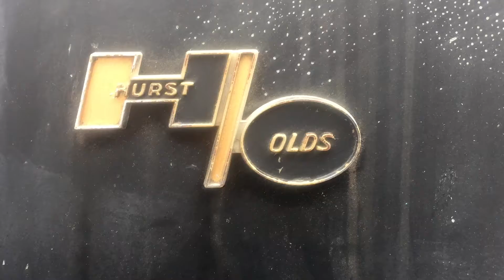Winter check in on the W-30